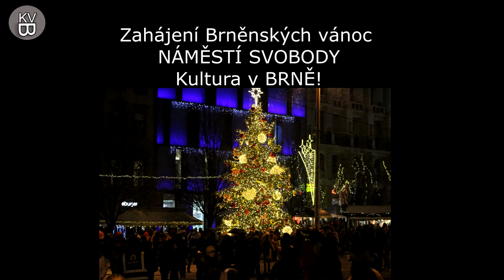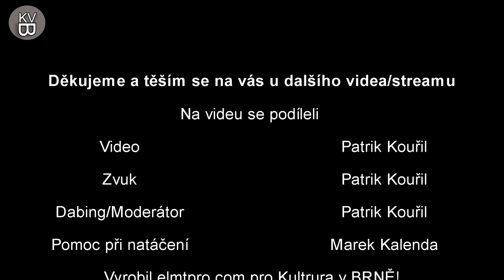Brněnské vánoce 2021 - Náměstí svobody - Reportáž, Rozsvícení, doprovodný program - Kultura v BRNĚ!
V pátek 26.listopadu 2021 se na náměstí svobody rozsvítil strom a začali díky nouzovému stavu pár hodinové vánoční trhy s doprovodným programem.